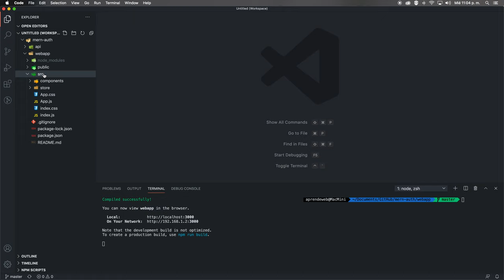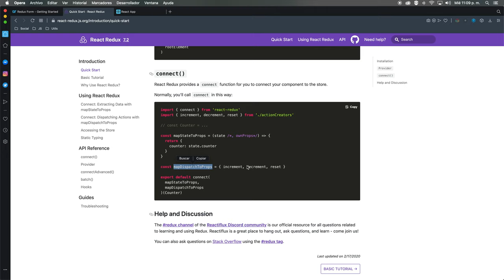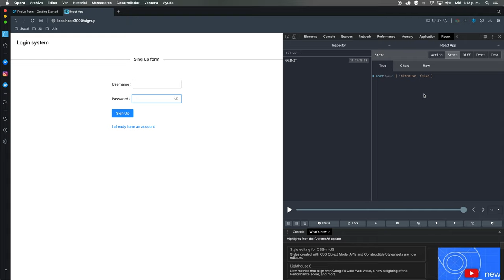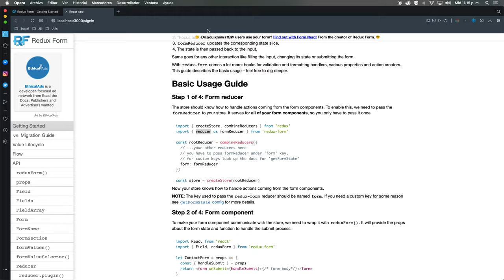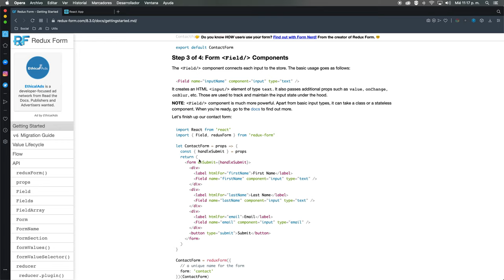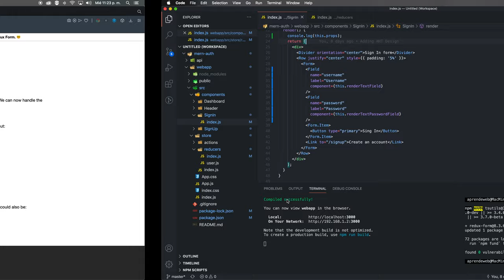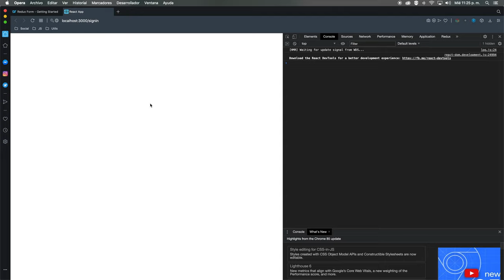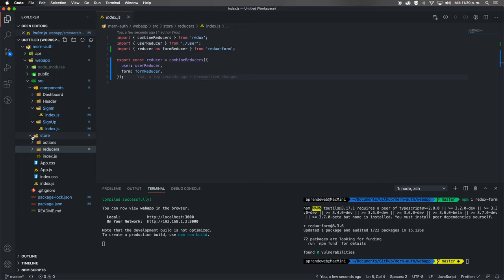Login MERN FrontEnd Redux mapStateToProps